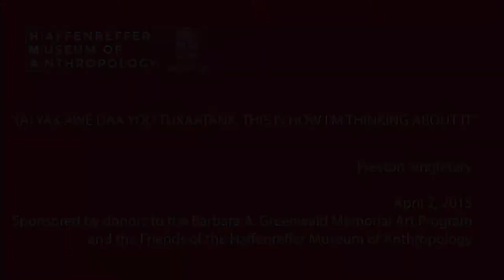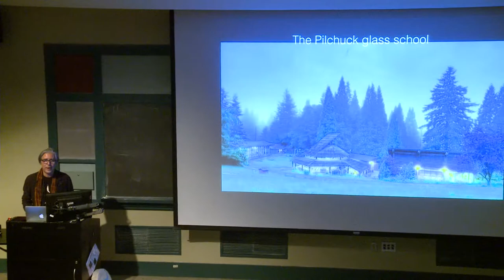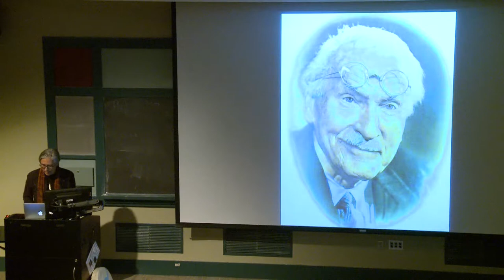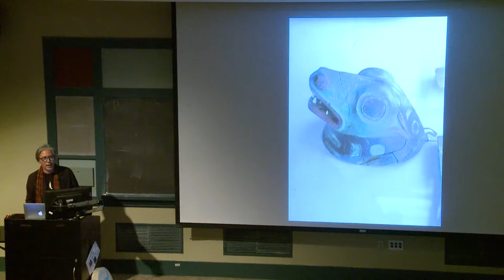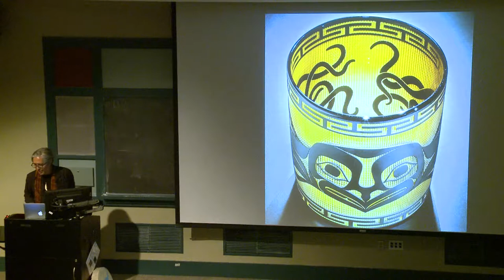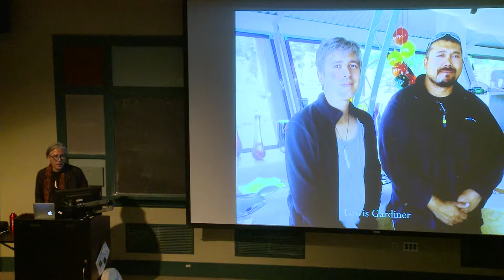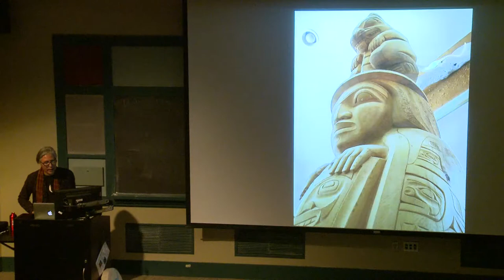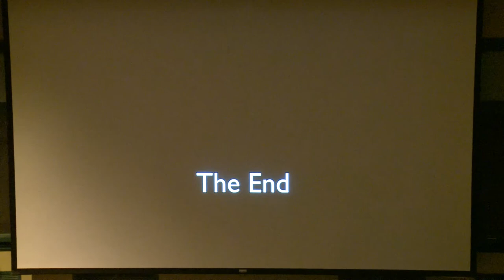Preston Singletary - "(A) yáx áwé daa yoo tuxaatánk: This is How I'm Thinking About It"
Preston Singletary's work with glass challenges the notion that indigenous artists are only best when traditional materials are used. He has helped advocate on the behalf of all indigenous peoples through his art, connecting ancient Native styles to current modern art movements.  His artistic style continues to evolve and develop, keeping the work fresh and relevant while pushing the boundaries of the material. Hear him speak about his process, inspiration, and the new direction his work is taking.
Photo credit: Russell Johnson